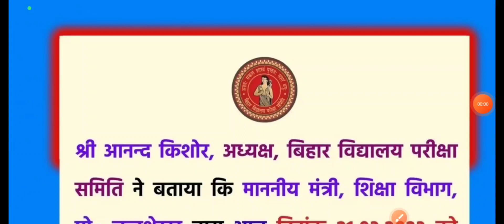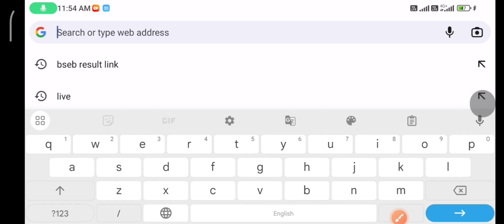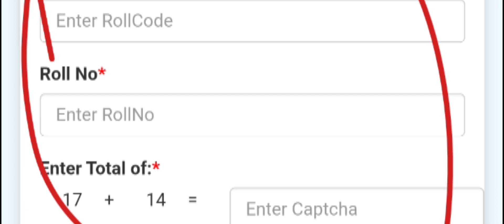बिहार बोर्ड इंटर रिजल्ट आज 2 बजे जारी 2023 ।। Bseb inter result link 2023 ।। Bseb 12th result link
बिहार बोर्ड इंटर रिजल्ट जारी
इंटर रिजल्ट आज जारी 2023
BSEB 12th result link 2023 download
bihar board inter result kaise check Karen 2023
bseb inter result 2023
Bihar board inter result download kaise kren 2023
inter result download link 2023
bihar board inter result kaise dekhen 2023
इंटर रिजल्ट आज 2 बजे जारी